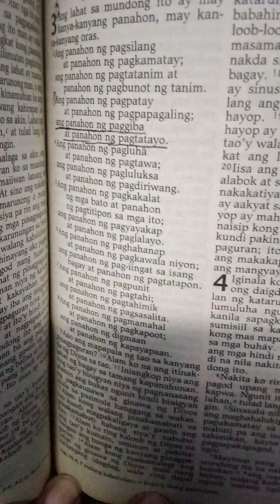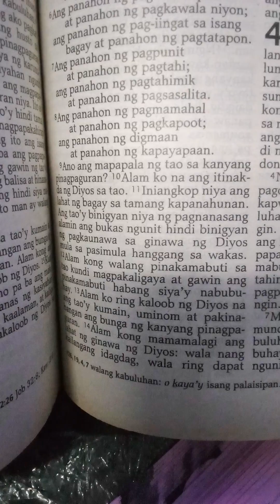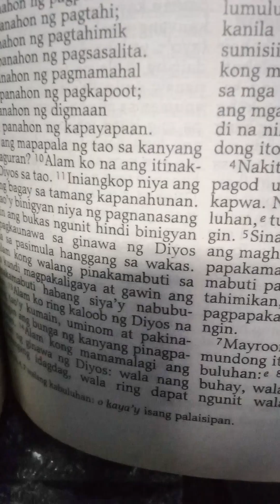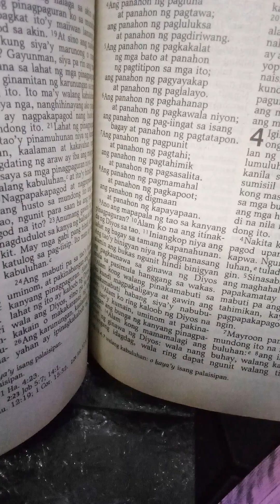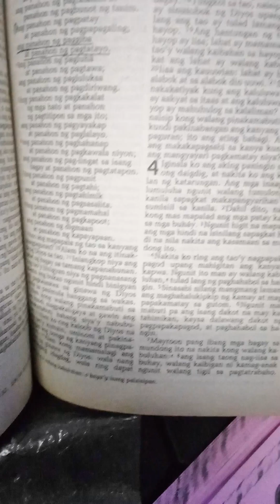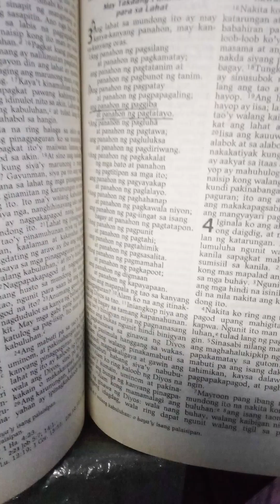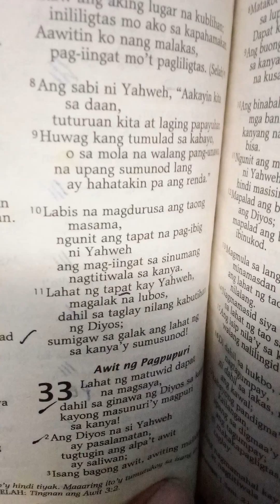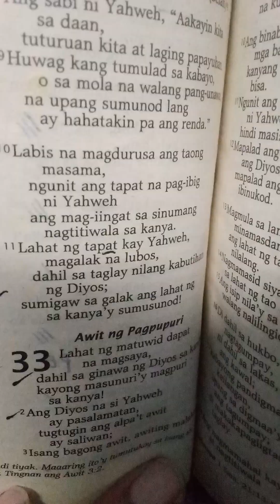Mangangaral 3:1-8 Barangay 201 Pasay City Paging System November 27, 2023 Monday